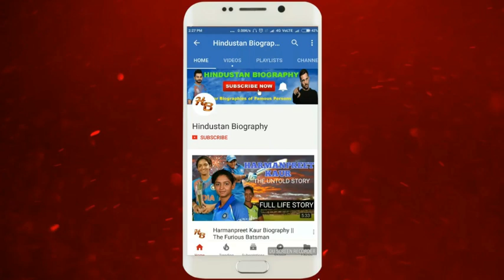Viplove Bajoria Biography | Lifestyle,Life Story,Wiki,Interview,Family,MLC of Shiv Sena,Age,Wife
ViploveBajoria was the first mlc of shivsena 's Uddhav Thackeray-led party who had joined Chief Minister Eknath Shinde-led Shiv Sena.